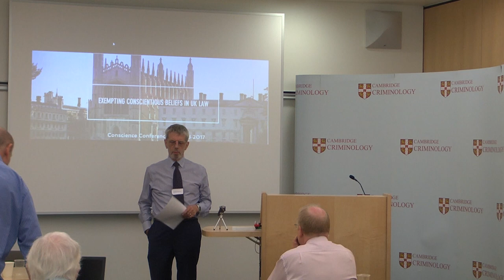Frank Cranmer: Doctrinal difficulties in the law of conscience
This video is a recording of a lecture from the 'Exempting Conscientious Beliefs in UK Law' Conference, held on 13 June 2017 at the Institute of Criminology at the University of Cambridge and convened by Mr John Adenitire.

The speaker is Frank Cranmer, Research Fellow, Cardiff University.

A significant volume of UK cases have been decided on whether or not individuals with conscientious beliefs (whether or not religious) should be accommodated in the face of legal requirements that contradict their beliefs. The most recent high profile case is the Ashers Baking Case (otherwise known as the Gay Cake case) where the NI Court of Appeal held that a Christian bakery was not entitled to refuse to bake a case embedded with a slogan saying ‘Support Gay Marriage’. This is only one of a series of high profile UK cases.
Despite this rich case law there is no single monograph in the UK dedicated to tackling the doctrinal and theoretical complexity of this case law. The conference aimed to fill this scholarly absence by bringing together high calibre scholars to engage with this case law with the view of publishing the outputs as an edited collection.